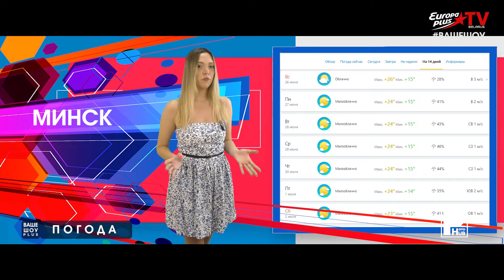Ваше шоу PLUS 27 06 22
в программе Ваше шоу PLUS
- Афиша Анонс премьер ,концертов ,спектаклей .
- Прогноз погоды на неделю c 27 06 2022 по 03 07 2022
- Бьюти шоу
- Гороскоп c 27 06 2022 по 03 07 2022
с Мариной Базылюк
- Ваше шоу CINEMA Новости о выходе сериалов и фильмов
Ведущие программы Маргарита Качанович ,Александра Даниленко,Марина Базылюк